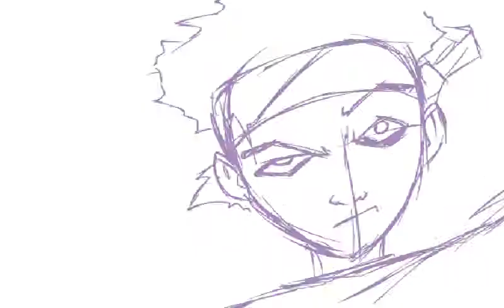Flash Reel 2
Another flash demo reel thingy.